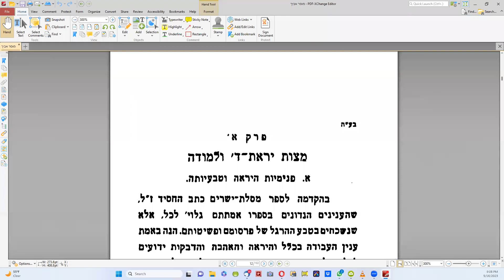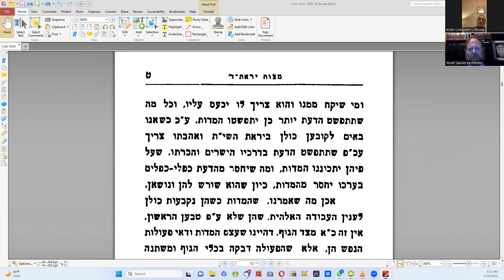Mussar Avicha by Rav Kook zt"l, part 2: beginning of Perek 1, Siman 1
Mussar Avicha was written by RAYH Kook zt"l while he was serving as the rabbi of Boisk (now Bauska), Latvia. Although it was written in 1896, it was only published posthumously in 1946.

It is described on the title page as, "Chapters of guidance concerning awe and the service of God, character traits, and the assessment of one's soul."